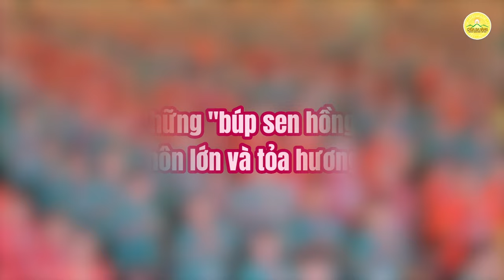“Con xin lỗi ba mẹ…” - Bạn nhỏ bật khóc khi nói lời xin lỗi | Khóa tu mùa hè chùa Ba Vàng năm 2023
Sau thời khóa tụng lời sám nguyện, bạn nhỏ đã nhận ra những lỗi lầm của mình đối với cha mẹ và bật khóc khi nói lời xin lỗi bố mẹ khiến ai cũng cảm động | Khóa tu mùa hè chùa Ba Vàng lần 3 năm 2023

➡️ Xem thêm:
👉🏻 Xúc động lời sám hối của các bạn khóa sinh dành cho cha mẹ | Khóa tu mùa hè chùa Ba Vàng
👉🏻 Nhận ra lỗi lầm, con nguyện sẽ trở thành người tốt | Khóa tu mùa hè chùa Ba Vàng năm 2023
1. Tổng hợp nghi thức cúng lễ
2. Chư Tăng Tu Tập Trong Rừng
3. Vấn đáp Phật Pháp
4. Nhạc Phật giáo Chùa Ba Vàng
5. Câu chuyện chuyển nghiệp

Địa Chỉ: Phường Quang Trung - TP. Uông Bí - Tỉnh Quảng Ninh
📞 Số điện thoại: 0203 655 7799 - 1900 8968